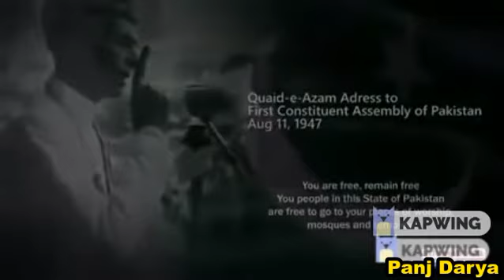kartarpur corridor work progress complete official documentary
On 26 November 2018, Indian vice president, Venkaiah Naidu, laid the foundation stone of the Dera Baba Nanak–Kartarpur Sahib Corridor at Mann, a village in the Gurdaspur district of Punjab, India.[3][45]

On 28 November 2018, the prime minister of Pakistan Imran Khan, laid the foundation stone for the Kartarpur corridor near the Narowal district of Punjab, Pakistan.[46] Two central ministers of India, Harsimrat Kaur Badal and Hardeep Singh Puri were present at the event in Pakistan. In addition, Navjot Singh Sidhu and member of the Parliament from Amritsar, Gurjeet Singh Aujla were also present.[47]

Design of Kartarpur Corridor Complex
The Complex will have an international standard hotel, hundreds of apartments, two commercial areas and two car parking, Border Facility Area, a power grid station, tourist information Centre and several offices.[48]

Logistics
According to a presentation given by a US firm, the survey for the corridor has been completed by the Pakistan government. The design and land acquisition are to take place in December. The construction of the corridor is expected to be completed by 1 November 2019,[49] in time for the birth anniversary of Guru Nanak on 12 November 2019.[50]

Even though the point at which the corridor will cross the border has not yet been decided, there is expected to be an 800-metre (2,600-foot)-long bridge over the Ravi River. The construction includes a 'boarding terminal' from where shuttle buses will take the pilgrims from India to Kartarpur. There will be temporary accommodations and tents for the pilgrims. There is an expectation that the pilgrims will need to obtain special permits, though not visas, for making the trip, and they will need to undergo biometric checks